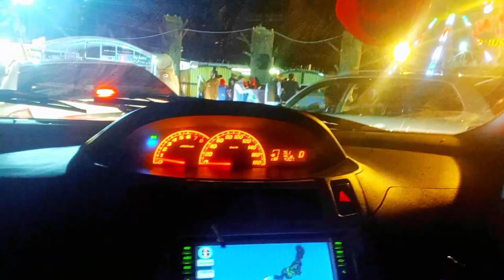♥️Zae aw zama czn♥️🥰malam jabba swat🌹MalamJabbaSwat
malam jabba swat